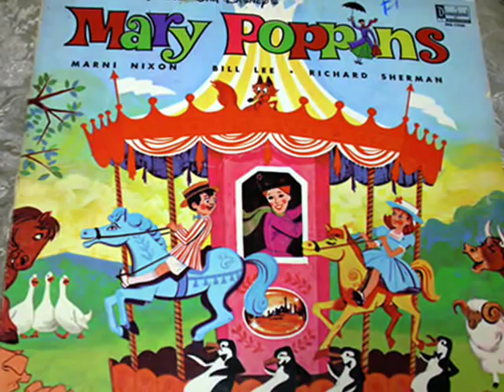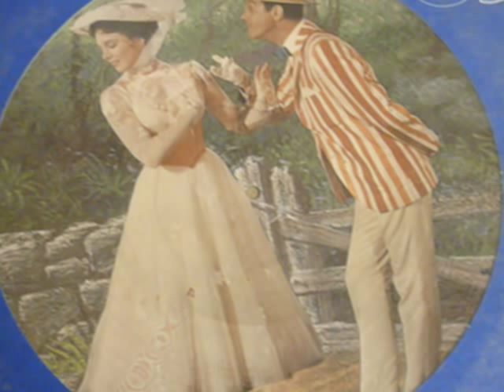Marni Nixon-A Spoonful of Sugar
Marni Nixon sings a version of A Spoonful of Sugar.  This is on the Disneyland LP 10 Songs from Walt Disney's Mary Poppins album and features Marni Nixon as Mary Poppins, Bill Lee as Bert, composer Richard M. Sherman doing a version of I Love To Laugh ala Ed Wynn, and Pamela Shannon as Jane Banks.  It is also noted that Marni Nixon and Bill Lee were also known as Hollywood's "Ghost singers" for many actors and actresses in Hollywood.

Marni Nixon, of course, did the dubbing duties for Audrey Hepburn in MY FAIR LADY, Deborah Kerr in THE KING AND I, and Natalie Wood and Rita Moreno in WEST SIDE STORY.  She also contributed to the original soundtrack of MARY POPPINS as one of the barnyard animals in the "Jolly Holiday" number.

Marni is brilliant in EVERYTHING she does!